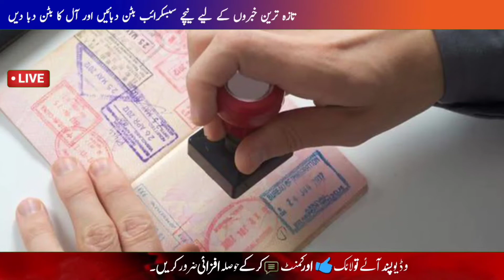Dubai Visa Update | Uae Flight Update | Uae Visa News | Uae News Today | Dubai Police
UAE today headlines
Uae today urdu headlines
Daily golf urdu headlines
Dubai pakistani visa update
Dubai daily news update
Dabai daily news urdu
Dubai pakistani visa updates
dubai pakistani visit visa updates
dubai pakistani visa latest news
Uae pakistani work visa latest updates
Uae khabar nama
UAE khabarnama today
UAE banned visa for pakistan
Uae News Official
Dubai visa update
Dubai news
UAE
Dubai

Dubai Flights
UAE News Latest Updates
Dubai News Latest Update Dubai Visa Update | Uae Flight Update | Dubai Update | Uae Visa News | Uae News Today | Dubai Police
UAE today headlines
Uae khabar nama
UAE khabarnama today
Uae News Official
Dubai visa update
Dubai news
UAE
Dubai